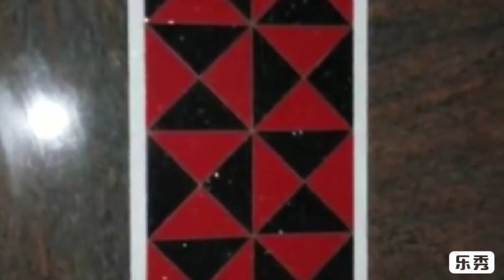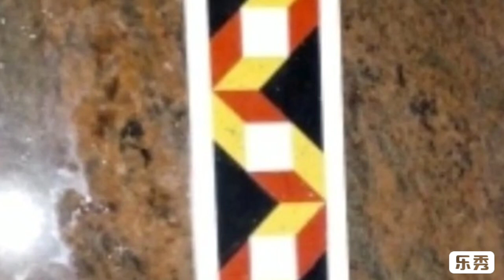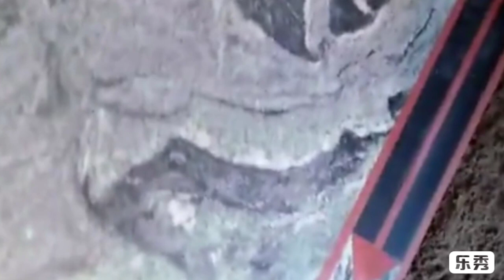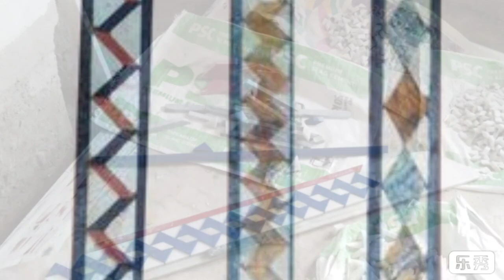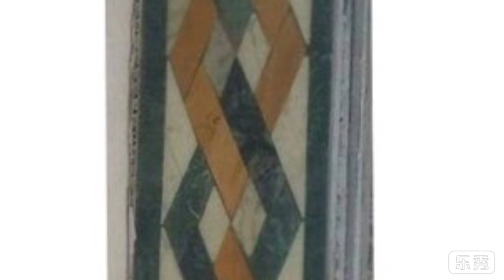marble floor border photo